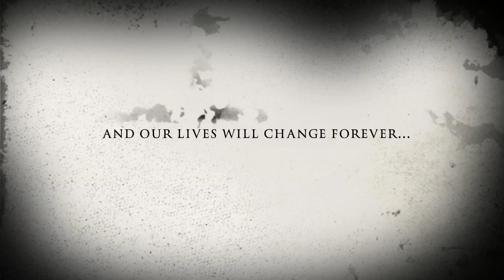2014 Corvette Stingray - Trailer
First look at the 2014 Corvette Stingray being road tested on Apache Trail in Southern Arizona. This was the second time we saw them on this route this morning and both cars had Michigan tags. After they saw us recording them they never came back and we were unable to get another view.